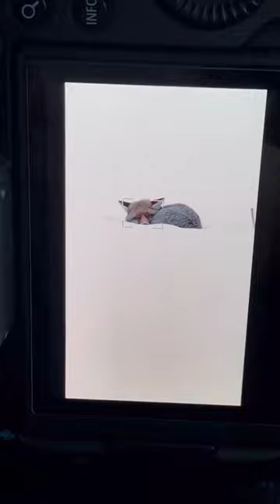dancehall mrbeast shortvideo wildlife subscribe